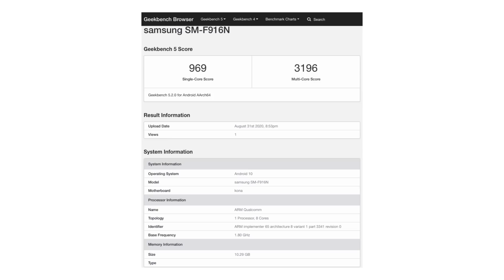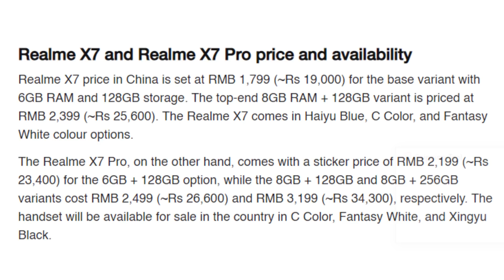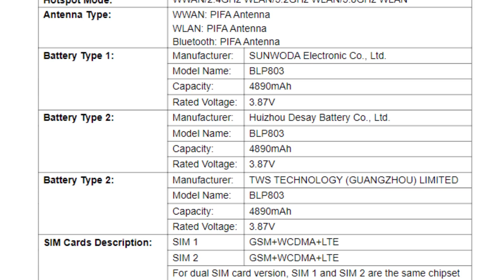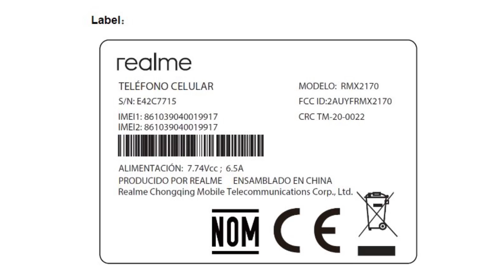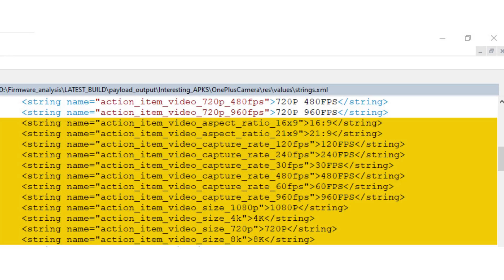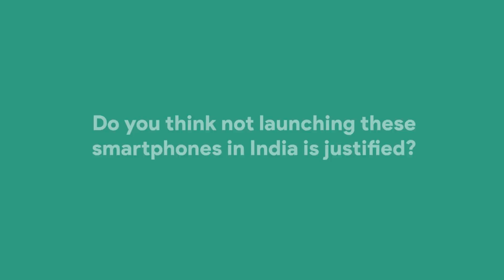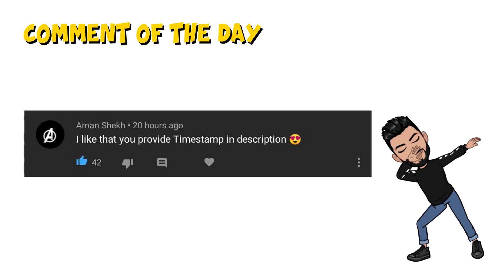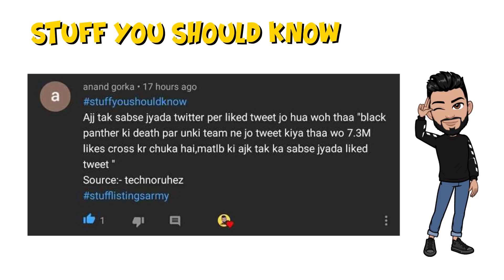OnePlus Bille 2, 2T, 8, 8T, POCO X3 India launch, OnePlus 8T more specs, Galaxy M51 launch India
1. So the OnePlusBillie series is indeed in the works (Billie 2, 2T, 8, 8T). There won't be just budget phones. Plus, I've heard that the Nord might soon receive some sort of price cut to welcome the upcoming ones.
2. OnePlus8T Design Allegedly Leaked, May Support 8K Video Recording: Report
3. POCOX3 NFC appears on the Geekbench database with 6GB of RAM.
4. POCO X3 India launch teased; POCO M2 Pro goes on open sale on Flipkart
5. Realme 7 Pro receives the FCC certification ahead of launch.
6. Samsung Galaxy M51 India Launch Date Set for September 10, to Go on Sale Via Amazon
7. Tecno Spark Go 2020 with 5000mAh Battery, 6.52-inch HD+ Display Launched in India: Price, Specifications
8. Samsung Galaxy Z Fold2 and S20 FE benchmarked with Snapdragon 865
9. Realme X7, X7 Pro launched with AMOLED display, 65W fast charging, and more: price, specifications
10. Realme V3 5G prices.
11. MediaTek Helio G95 4G gaming chipset announced; supports 90Hz display and 64MP camera
12. Realme RMX2103, which has already received the Indian BIS certification, has now received the FCC certification. The device will feature a 4,890mAh battery.

00:00 - Introduction
00:16 - Samsung Galaxy M51 India Launch Date
00:50 - Tecno Spark Go 2020 Launched in India
01:31 - Samsung Galaxy Z Fold2 and S20 FE benchmarked
01:52 - Realme X7, X7 Pro launched with AMOLED display
03:19 - Realme V3 5G Launched
04:37 - MediaTek Helio G95 4G gaming chipset announced
05:22 - Realme RMX2103 received the FCC certification.
05:47 - Realme 7 Pro receives the FCC certification
06:05 - POCO X3 India launch teased
06:46 - OnePlus 8T May Support 8K Video Recording
07:30 - OnePlus Billie series is indeed in the works
08:39 - Poll: Do you think not launching these smartphones in India is justified?
08:55 -  Poll Results
09:09 - Best Comments
10:50 - Comment of the day
11:26 - Stuff you should know